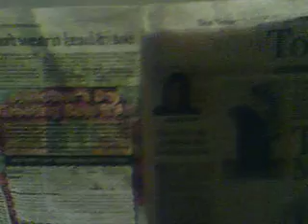C Dog Movie Review-TItanic (1997)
Sorry about the sound. this is my 1st big project so please cut me some slac. Hope you enjoy